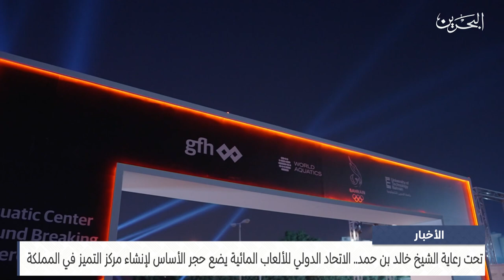البحرين مركز الأخبار : الاتحاد الدولي للألعاب المائية يضع حجر الأساس لإنشاء مركز التميز في المملكة